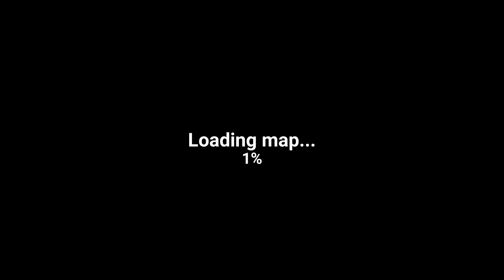SCARIER THEN MINECRAFT ZOMBIES! - The Walking Zombie: Dead City - THE CRAFTING DEAD.. KINDA?!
About Minecraft:
Minecraft is a Creative Building Game! You can build anything you can dream of using different blocks and materials!